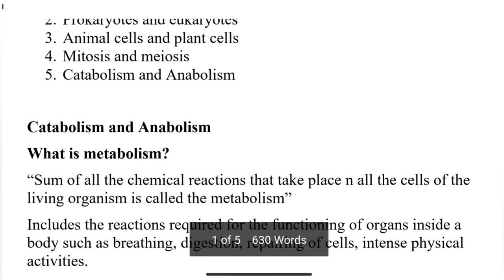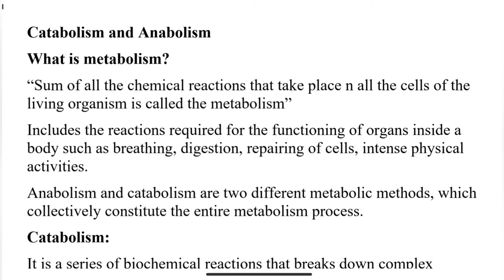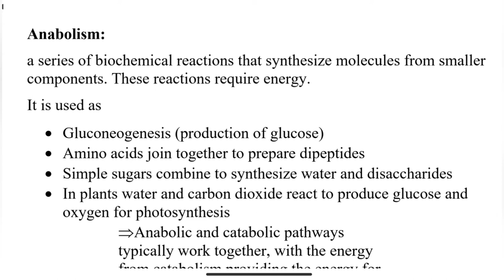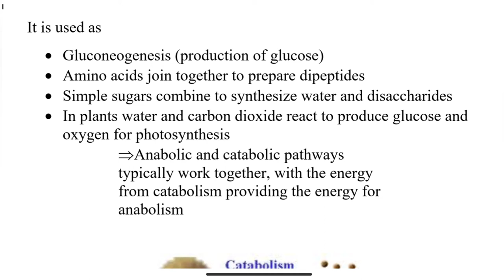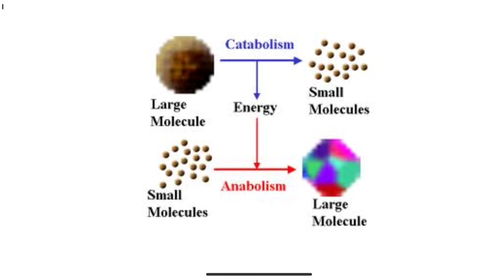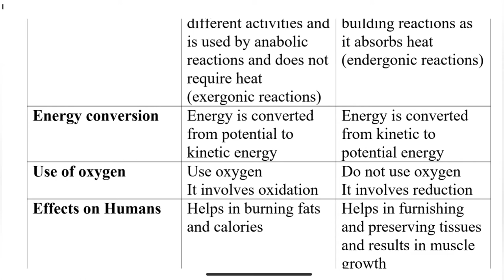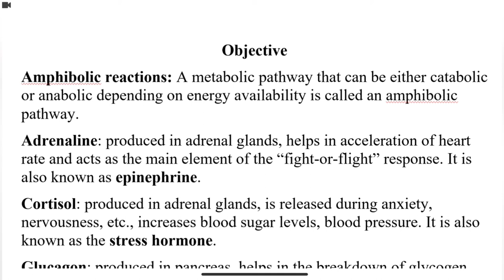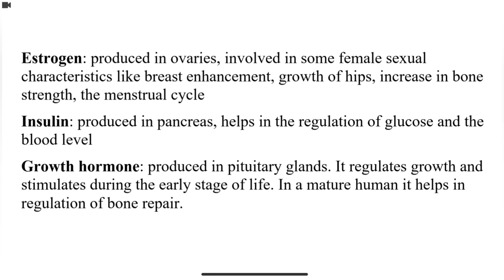Catabolism and Anabolism | Cell Biology| Biological Sciences | General Science and Ability 40 | CSS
CSS
General Science and Ability
lecture
Biological Sciences
Cell structure and composition
Catabolism and Anabolism